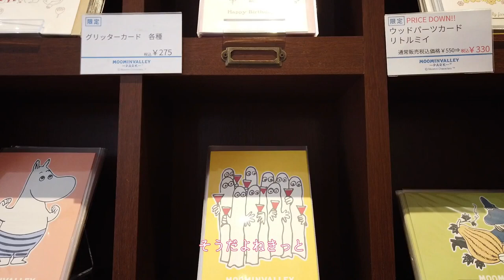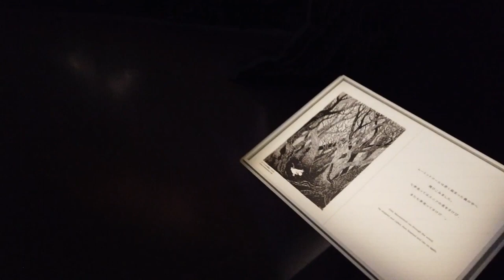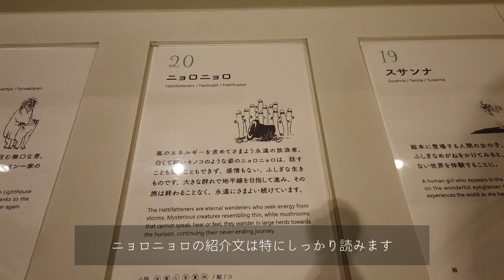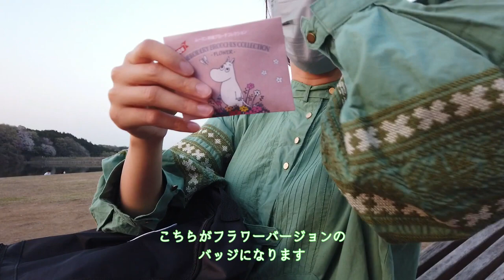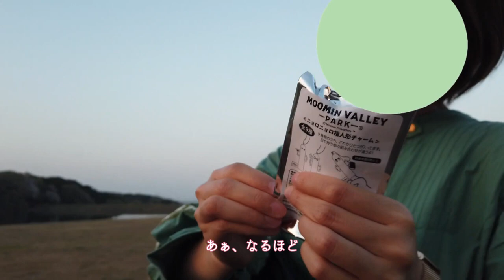【Vlog】はじめてのムーミンバレーパーク（後編）｜ゲームクリアでニョロニョロを仲間に｜スナフキンとリトルミイのバウンドコーデ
画質を1080p〜にしてご覧ください！

お友達のかえちゃんと、ムーミンバレーパークに行ってきた動画の続きです。
ディズニー（パーク）のゲームは全然ダメダメだったけど、今回はなんとミラクルが起きて……！？
※ 動画については本人了承済みです。

00:00　オープニング
00:08　ニブリングの店
00:47　ラスト1球
01:08　郵便
01:49　ムーミン谷の食堂
02:54　KOKEMUS
05:40　ムーミンパパ①
05:53　灯台
06:19　スナフキンのテント
07:22　スニフ
07:31　ムーミンパパ②
07:40　ムーミンとスナフキン
07:57　本日の感想
08:27　ウェルカムゲート
09:16　メッツァビレッジ
09:40　ブラインド仕様のグッズ開封
11:03　メッツァホール
11:12　エンディング

📷camera
OSMO POCKET

🔊sound effect
OtoLogic